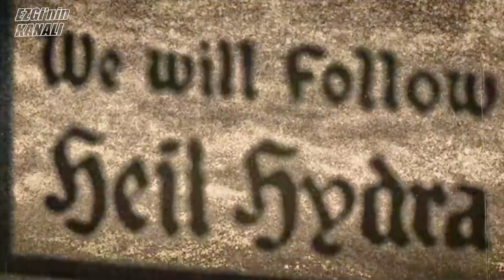IRON MAN'İN BU ZIRHINI NEDEN GİZLEDİLER? MARVEL'IN BİZE GÖSTERMEDİĞİ 5 ÖNEMLİ SAHNE DAHA! WHAT IF..?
Ya Tony Stark'ı Asgard'da İzleseydik? Tony Stark'ın Asgard'da Ne İşi Var?! Peki Thor'un bir Cani Olması? Dormammu'nun Başarılı Olması veya ULTRON ile Andrew Garfield Spider-Man'in kapışması?!? Marvel Filmleri Hakkında Konuşurken Iron Man ile başlayıp Avengers Endgame ’e kadar süren tüm filmlerin nasıl bu kadar harika planlandığını konuşuyoruz ama… Aslında, bu o kadar da doğru değil. Aslında çoğu önemli karar yolda verilmişti ve filmlerin çekimlerinden hemen önce değişen çok fazla şey oldu. Ama bu videoda duyacaklarınız öyle minik tatlı değişiklikler değil! Eğer bu sahneleri izleseydik, bütün Marvel Sinematik Evreni bambaşka olurdu. Ciddiyim. Hazırsanız başlayalım. Ama bi dakika. Teşekkürler.

WandaVision Falcon and the Winter Soldier ve LOKİ Fragman Tepkisi Ayrıca Yüklenmiştir :)

WandaVision 2.Fragman Tepkisi: SONU ÇOK AĞIR OLACAK! Doctor Strange 2 ve Spider-Man 3 İçin İlk Adım!

Ezgi Zorba ve Anıl Çelikkaya ile bu kanalda Popüler Kültür hakkında eğlenceli videolar sizi bekliyor! Türkiyenin ilk Sinema Kanalı: "Ezgi'nin Kanalı" adı altında 5 yıldır WB, Disney, Netflix gibi büyük firmalarla çalışıyoruz ve size dolu dolu bilgiler veren videolar, yurtdışı etkinlikleri ile birlikte günlük hayatımızı paylaştığımız videolar çekiyoruz. İlk günden bu yana bizim yanımızda olduğunuz için ve Türkiye'de bu kategoriyi sevdirmemize yardımcı olduğunuz için teşekkürler! Yeni gelenler de bize katılmayı unutmayın! :)